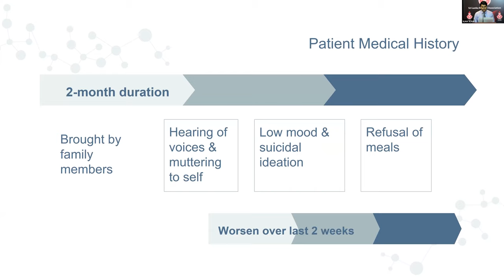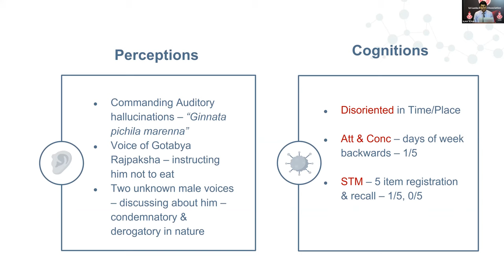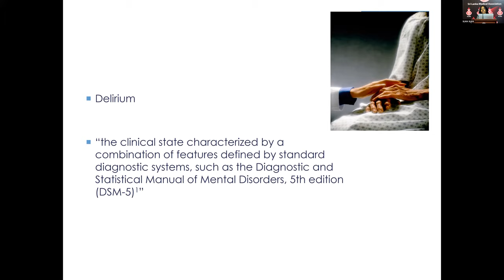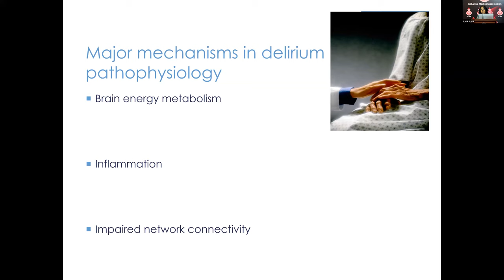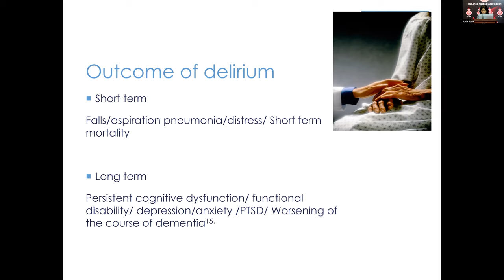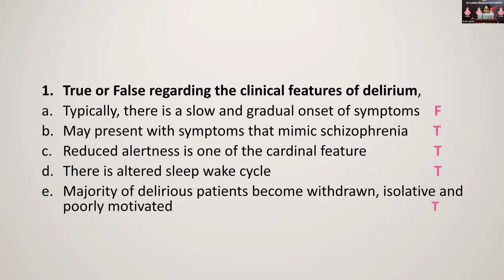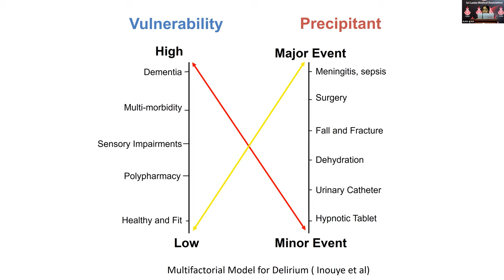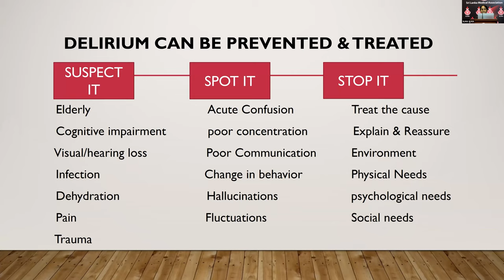Monthly Clinical Meeting - November